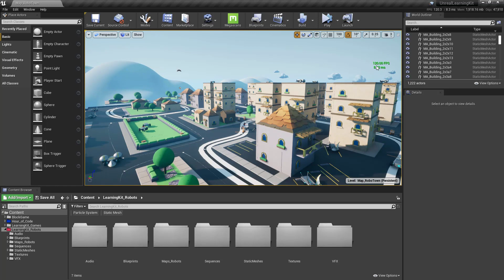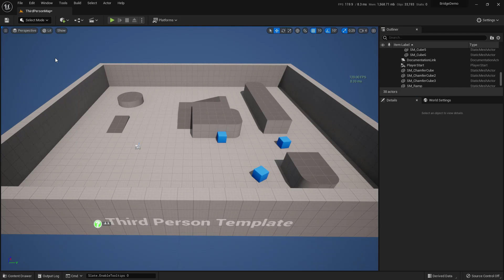Engine Scalability Settings in Unreal Engine 4 & 5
In this video we cover how where to change the engine settings allowing slower computers work with more demanding projects.